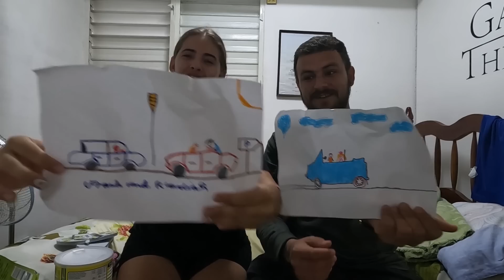COSAS QUE NO HAY EN CUBA 😔 (abriendo regalos) DE SUSCRIPTORES